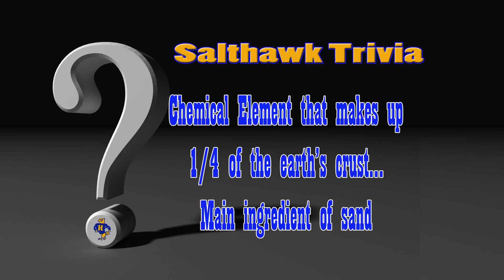3 6 17